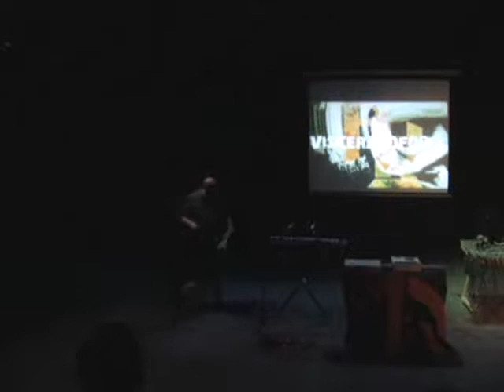Asseptic Room - Visceralofobia (Live)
Asseptic Room live in C.A.P.A., 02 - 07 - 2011, Valencia, Spain

Organize GH Records